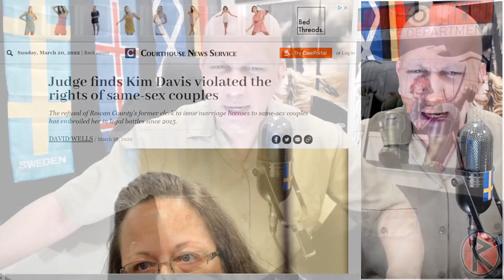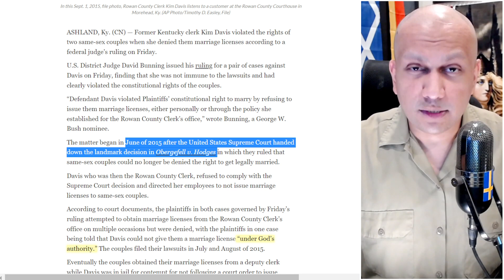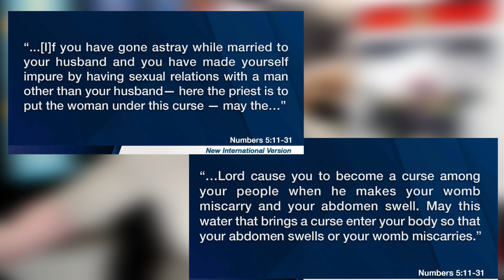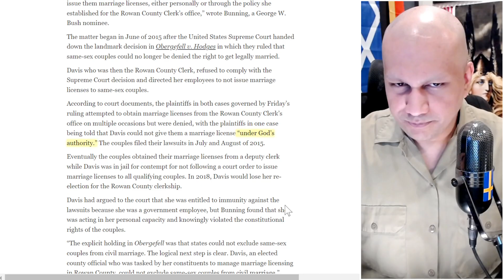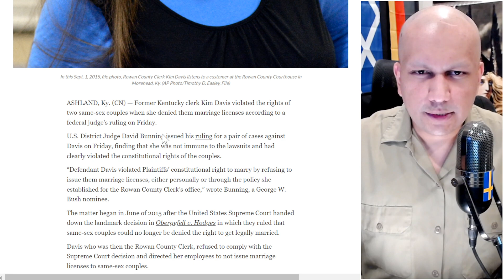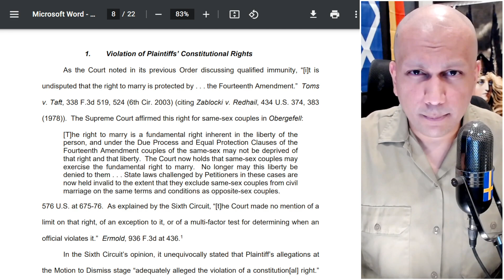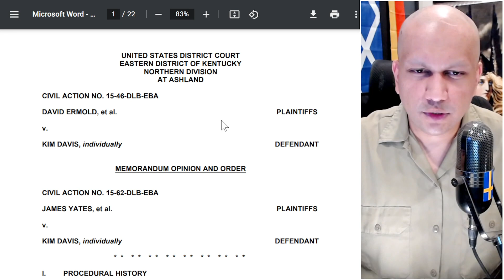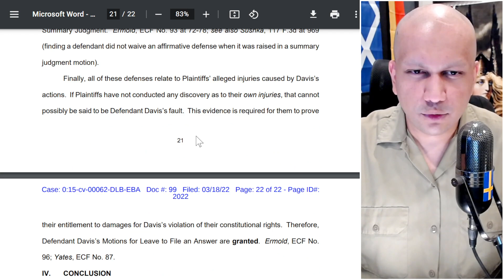Federal Judge Rules Against Anti-Gay Official Kim Davis In Civil Suit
▶ My Educational Qualifications:
+ Deep legal knowledge about the Rules of Civil & Criminal Procedures In US Courts and the Federal Rules of Evidence
+ Deep knowledge of Criminal Law Principles relevant to court proceedings and trial